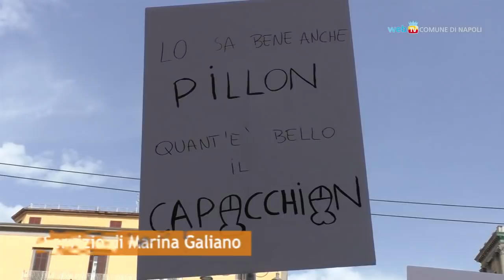Pride record, a Napoli sfilano in centomila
Affluenza senza precedenti per l'edizione 2019 del corteo Pride di Napoli che ha sfilato, in difesa dei 'legittimi diritti', da piazza Dante fino al lungomare.